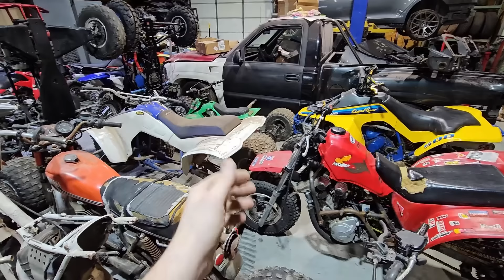This $500 Honda 400ex Got The Best of Me... (Seller Sold me a Clapper w/INSANE POWER!)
Happy Thanksgiving! Lets take apart this 400ex and make it a runner again for cheap.

I Bought this $3000 Quad for $500 (What could Possibly go Wrong?)

Where i buy ALOT of OEM & Aftermarket atv parts! - Rocky Mountain ATV

Check us out on Facebook!

Check us out on Instagram! - @stupidfastjohn & @cameramanwes

00:00:00 Introduction
00:02:56 wild badger power (leaf blower)
00:03:52 new stuff in the shop
00:10:27 400ex lets get started
00:24:08 how to clean a carburetor
00:31:30 what else could go wrong...
00:46:21 400ex first start
00:52:13 400ex first ride